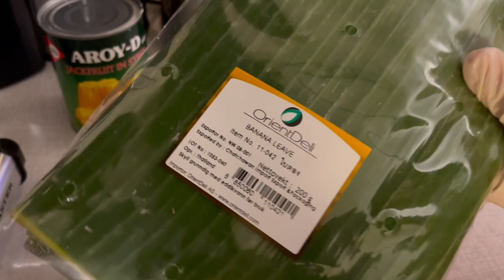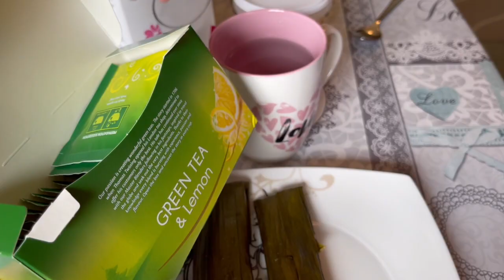Gawin ito sa kamoteng kahoy na suman... Easy to make Cassava suman.. How to make cassava suman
Made my very own cassava suman recipe.. I tried to mixed jackfruits in it and it is taste good. Thanks..